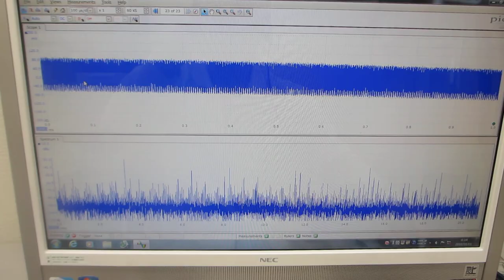ガラス容器の表面弾性波を利用した、メガヘルツの伝搬制御実験（超音波システム研究所）